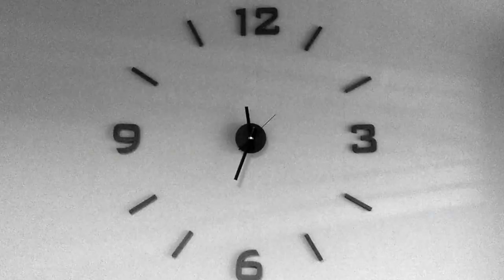We Stay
Blessings to all God's people. Peace and Love to all God's people.  Stay in love with him, stay in love with all true and faithful and godly relationships.